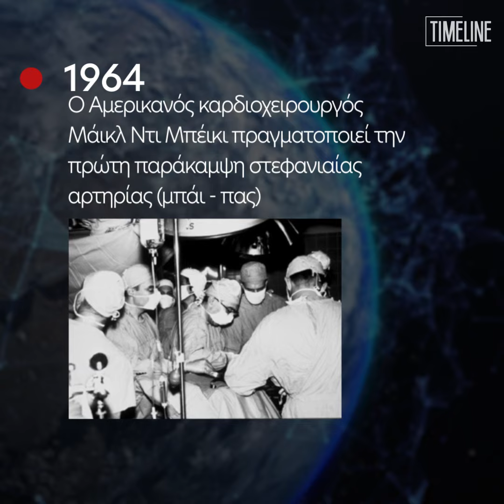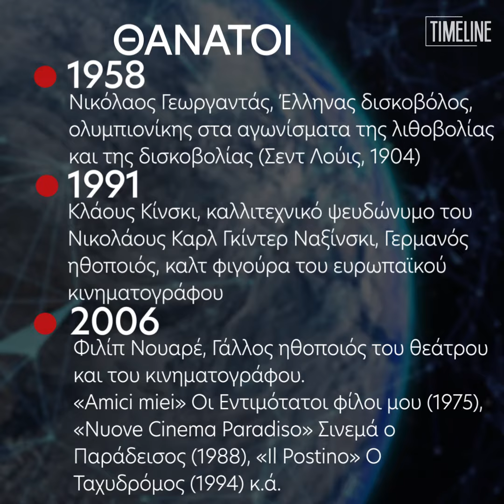Τα γεγονότα, σαν σήμερα (23/11)